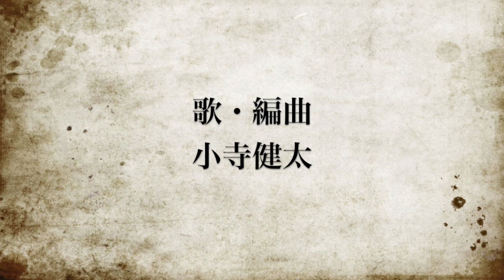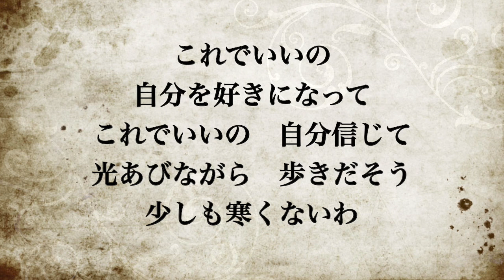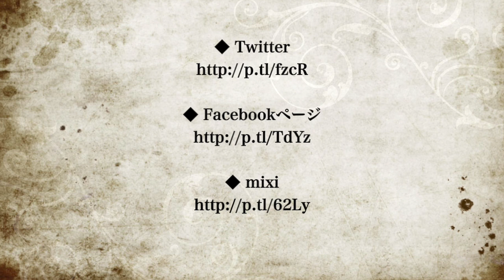【泣ける歌】松たか子 May J.「Let It Go 〜ありのままで〜」J-R&B Ver. 歌詞付き フル 最高音質 by 小寺健太（Original MV）